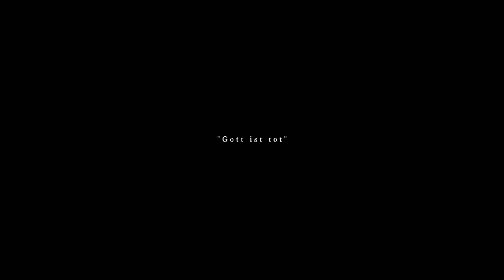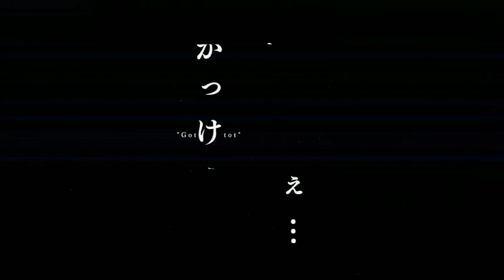God-ish - PINOCCHIOP feat. Hatsune Miku (Cover by SolSchopfen)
It's hard to survive in idleness. A flickering light consumed by authority.

Instrumental by PINOCCHIOP

Vocals, Tuning, Mix: SolSchopfen

[All Videos and Images used DO NOT belong to me.